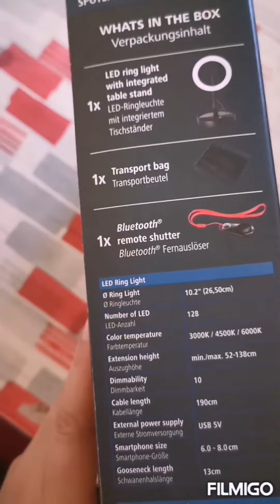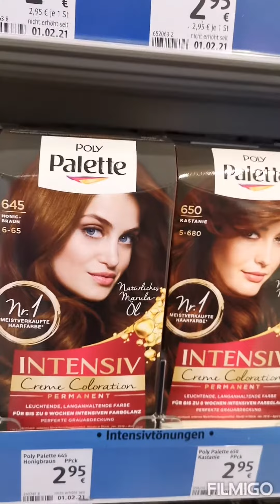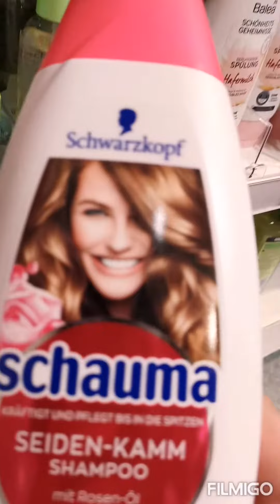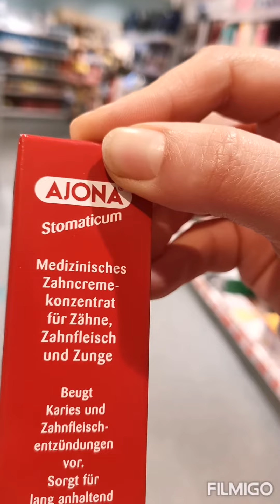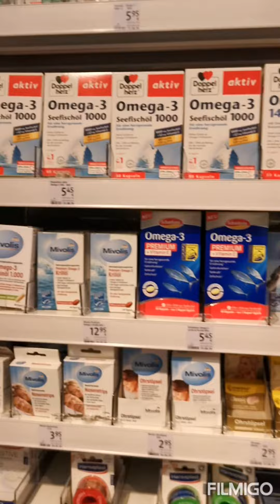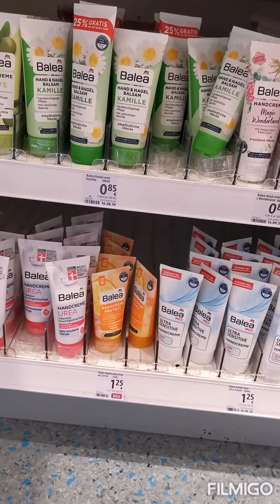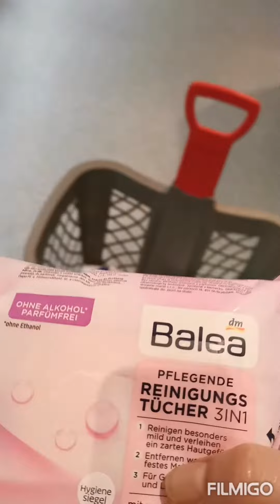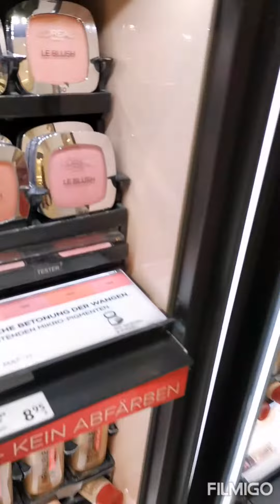سنسافر معا إلى ألمانيا / السفر من سويسرا إلى ألمانيا قصد التبضع / شكل الحدود بين الدول الاوروبية،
السفر إلى أوروبا
العيش في أوروبا
الحياة في أوروبا
السياحة في أوروبا
السفر في أوروبا
المسافة بين الدول الاوروبية، التبضع في ألمانيا
الشوبينغ في أوروبا
كيف اتجهز للخروج، تحضير ملابسي للخروج
قضاء يوم كامل معي
الحدود بين الدول الاوروبية
الحدود بين سويسرا والمانيا
المسافة بين سويسرا والمانيا